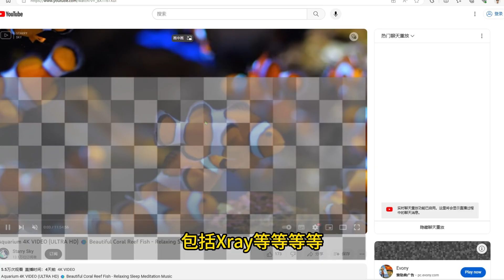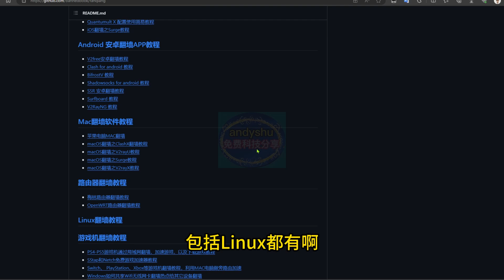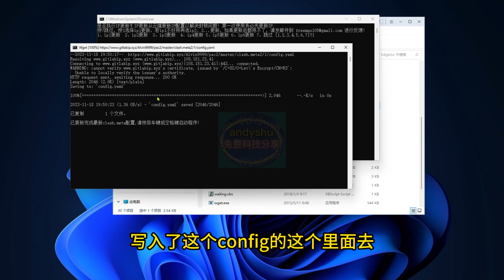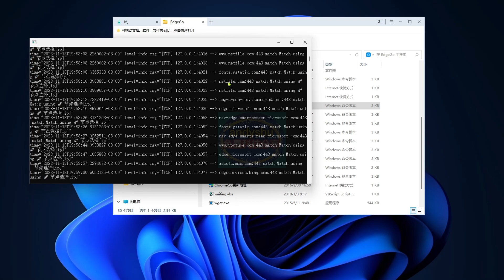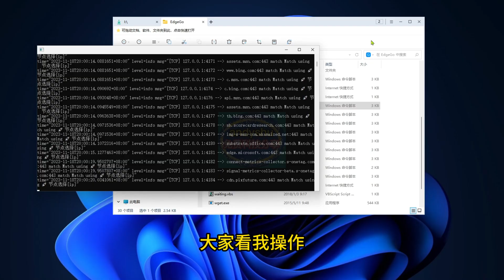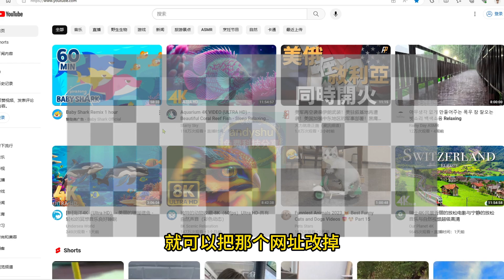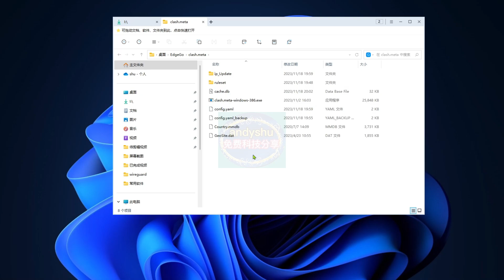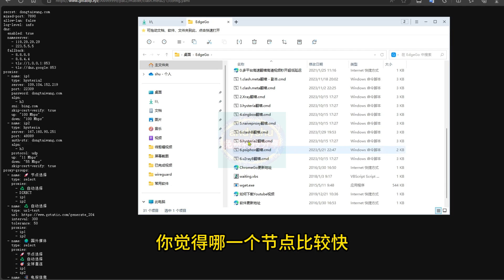全平台免费超级高速节点包，随随便便5万K10万K的速度，极致体验飙到飞起chromego,edgego